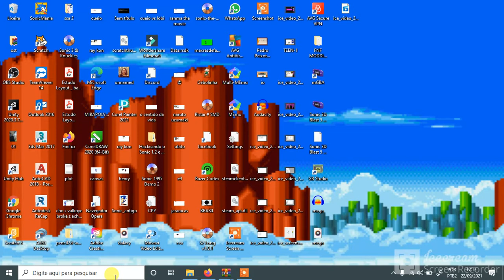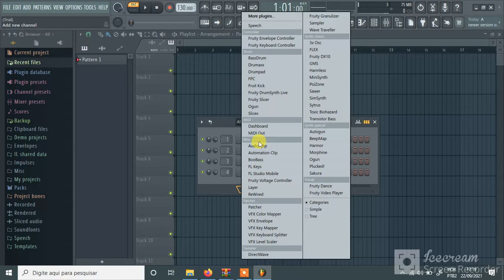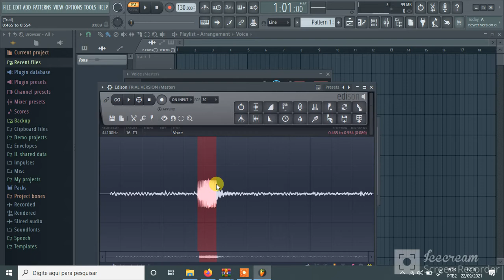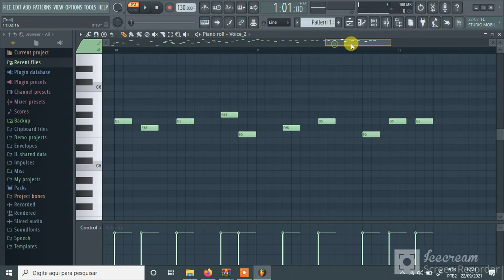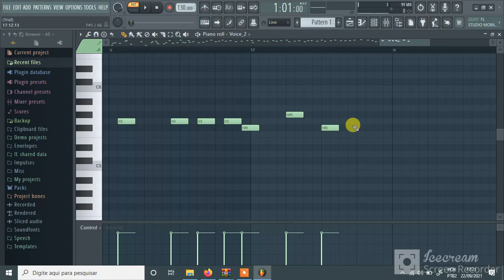Como Criar Sua Própria Voz de FNF